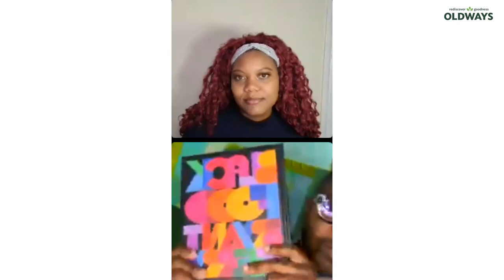A Conversation with Bryant Terry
We caught up with Bryant Terry—a James Beard & NAACP Image Award-winning chef, educator, and author, and editor-in-chief of 4 Color Books—to talk about his new book, Black Food, and African Heritage food traditions from the African Diaspora.